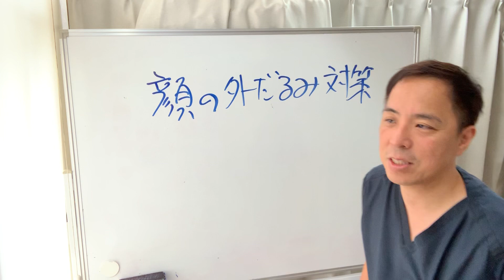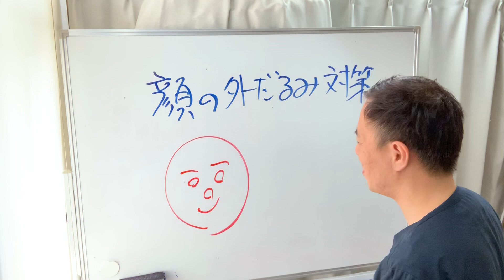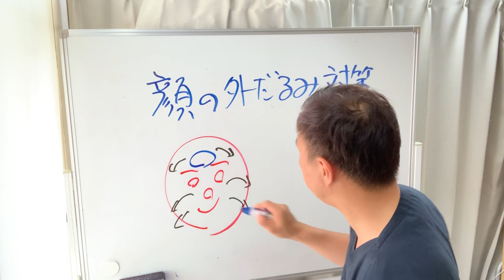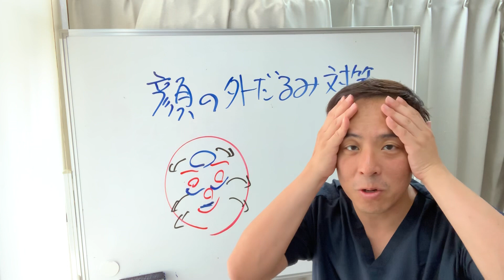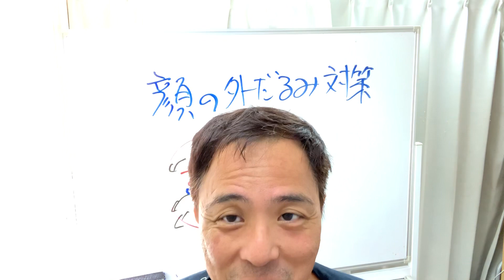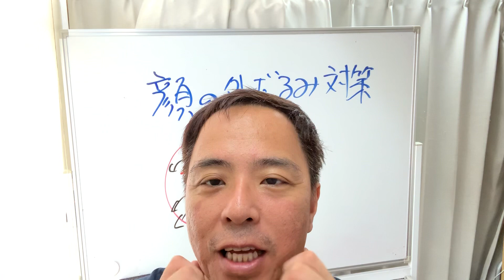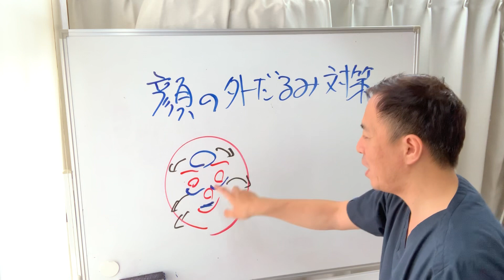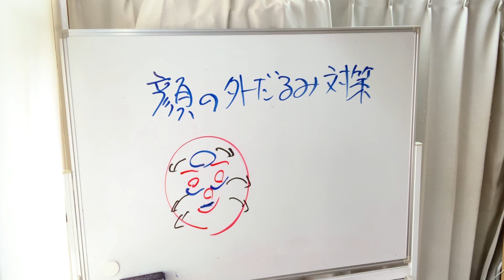顔のたるみをとる方法〜新メソッド！〜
顔のたるみは下だけでなく、外側へも広がります。
だからこそ、たるみを解消するには、上げるだけでなく、寄せることも必須なのです。今回は、速攻力がありながら、手軽に「寄せて上げられる」新メソッドをご紹介していきます。
★関連動画★
✨オススメ関連動画✨
【低体温　原因】なぜ低体温になるの？

広がります。
定休日：毎週月曜日、日曜日、祝日